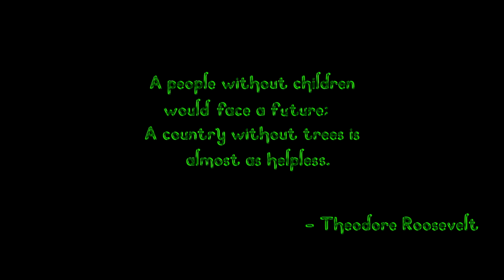Green umbrella - our first short film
A movie with a social message not to cut tree's and protect our nature with care